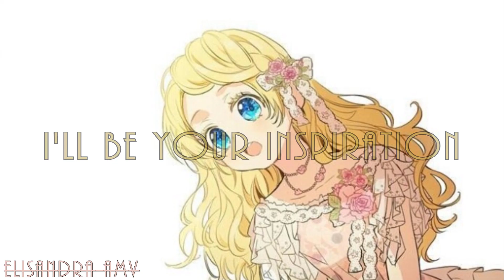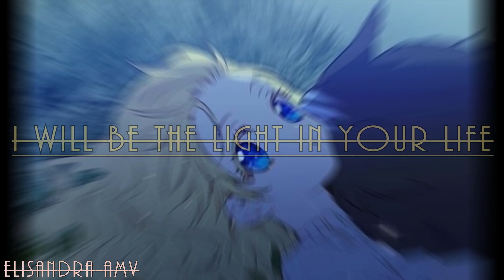Inspiration - [ Arty x Lucas ] Who Made Me A Princess AMV (2/3)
Hi!

As you will see, some scenes were missing, so I'll upload another AMV that will finally end all the scenes.
I clarify that they are scenes in chronological order and most likely another AMV will be loaded this time without scene order.